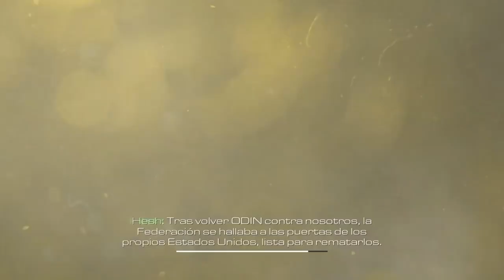TOP 10 PEORES DERROTAS en la HISTORIA de CALL OF DUTY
Hoy les traigo un NUEVO Top TOP 10 de CallOfDuty, en el que vamos a ver la 10 PEORES DERROTAS en la HISTORIA de Call of Duty. Esas 10 Batallas/Momentos en la que los héroes de ModernWarfare, Black Ops y las otras sub sagas, perdieron. Espero les guste :D

⌛MARCAS DE TIEMPO⌛:
0:00 Introducción
1:08 TOP 10: Caída de la TF 141 (MW2)
2:15 TOP 9: Muerte de Elías (GHOSTS)
3:10 TOP 8: Bomba Nuclear en el Medio Oriente (COD 4)
4:20 TOP 7: Destrucción de la Retribution (IW)
5:28 TOP 6: Stalingrado (WaW/Vanguard)
6:38 TOP 5: Invasión de Estados Unidos (MW2)
7:39 TOP 4: Estados Unidos VS La Federación (GHOSTS)
9:05 TOP 3: Tercera Guerra Mundial (MW3)
10:01 TOP 2: La Continuación del Ciclo (BO2, BO y BO3)
11:16 TOP 1: Destrucción del Multiverso (BO4)

DISCORD OFICIAL DEL CANAL (Estamos reviviendo el server, ayúdame por favor :D)